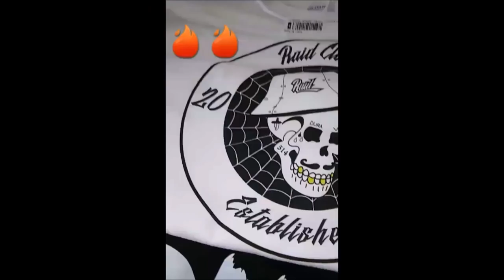GEARS 4 "Legend" By Drake RETURN MONTAGE! (Impossible Clips, Outplays & Movement)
- Gears 4 Legend By Drake Return Montage
Follow PowerA For The Best Controllers @ Best Rates!
► Immortal | Gaming, LiveStreams, Reactions & Overall Entertainment

"Gears 4 "Legend" By Drake RETURN MONTAGE! (Impossible Clips,Outplays & Movement)" was created under Microsoft's "Game Content Usage Rules" using assets from Gears 4, and it is not endorsed by or affiliated with Microsoft."